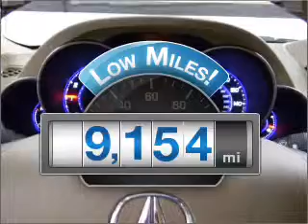2009 Acura MDX - Annapolis MD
Year: 2009
Make: Acura
Model: MDX
Trim: 3.7 Technology
Engine: 3.7 liter 6 cylinder 24 valve
Transmission: 5-Speed Automatic
Color: Aspen White Pearl
Mileage: 9154
Address:
121 Ferguson Rd.